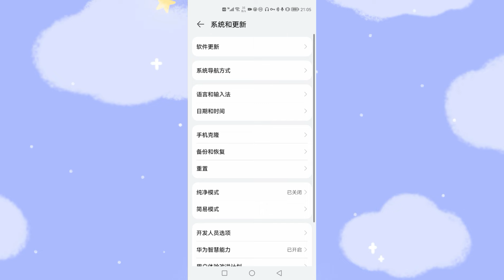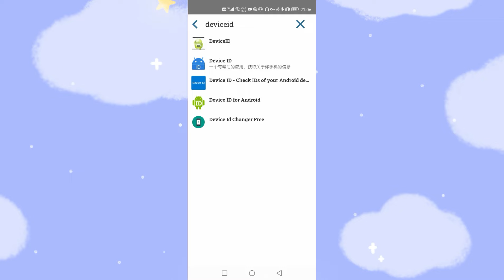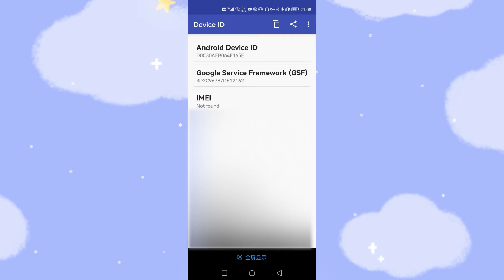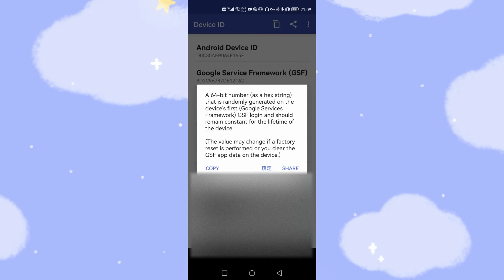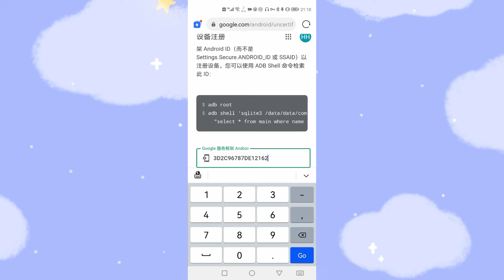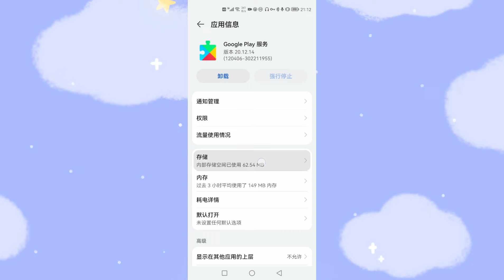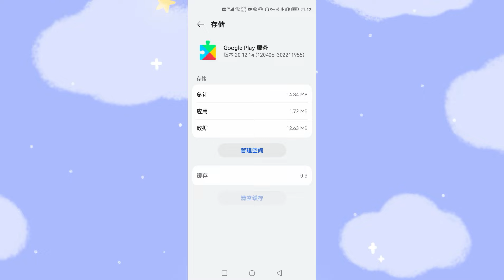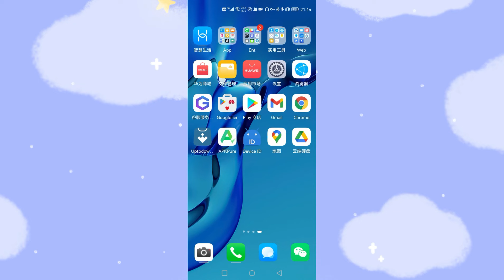设备未获得Play保护机制认证解决方法3华为手机鸿蒙2.0系统HarmonyOS 2.0安装谷歌服务框架GMS谷歌应用商店Google Play华为P40 Mate40 Mate30荣耀30 Nova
Excel函数功能教程 | 技巧教学，Linux命令入门，Python / Python 3 / Ipython编程教学，Pydroid，C语言手机编程等。安卓手机App应用程序教学，电脑编程语言| 教学手册| 入门教程，介绍数码产品评测，开箱，Windows 10应用程序技巧教程。

设备未获得Play保护机制认证解决方法，重新在鸿蒙2.0系统HarmonyOS 2.0系统上安装谷歌服务框架GMS谷歌应用商店Google Play服务：

往期视频推荐：

华为手机HarmonyOS 2.0鸿蒙2.0最新版直接安装原生谷歌服务框架GMS谷歌应用商店的方法：

用虚拟机方式安装谷歌框架GMS的方法适用华为所有手机EMUI 11 EMUI10 鸿蒙HarmonyOS 2.0最新手机P50和平板Matepad11：

华为手机从EMUI11降级至EMUI10后完美安装原生谷歌服务框架GMS谷歌应用商店视频教程：

华为手机在EMUI10上完美安装原生谷歌服务框架GMS和谷歌应用商店详细视频教程：